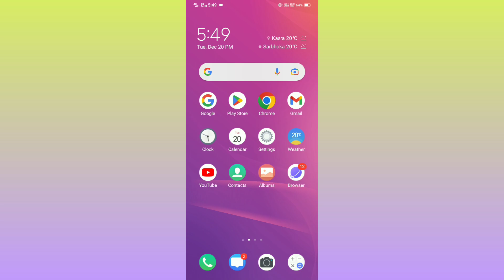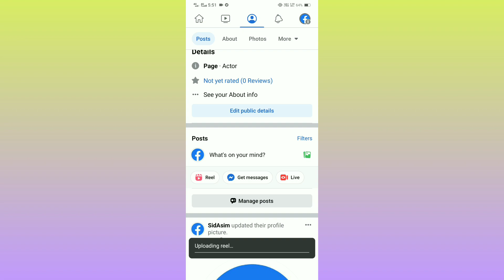How to Upload Reels in FB Page ? FB Page me reels kaise upload kare ?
how to upload reels on facebook page from pc,
how to upload reels on facebook page new update,
how to upload reels on facebook page in pakistan,
how to upload reels on facebook page in 2022,
how to upload reels on facebook page in pc,